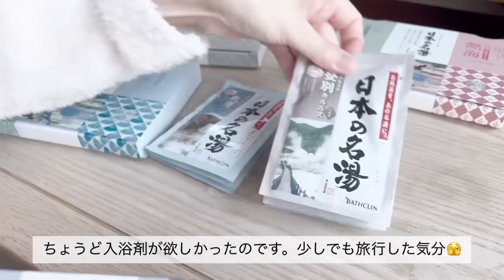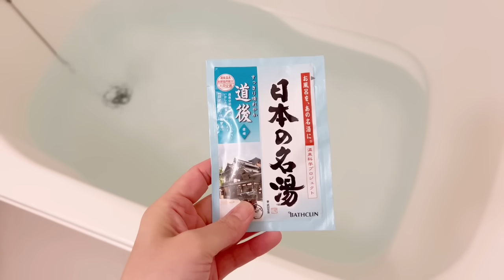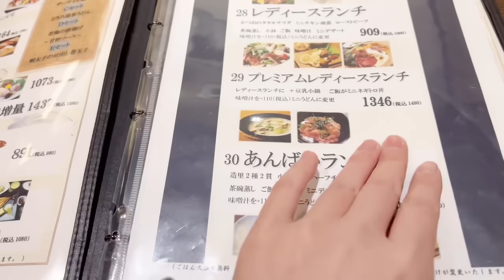【vlog】アラフォーOL👩🏻‍💼ゆっくり過ごす休日&平日：日常5days|桜の香りと色が気になる🌸miffy購入品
寒いと一気に出かけるのが億劫に
なります🫣
そんな時はネットショッピングか
サスペンスを見るかゴロゴロか😗
家が1番ですね🏠🥰

It's a pain to go out all at once when it's cold.
It will be
In such a case, do you shop online?
Do you watch suspense or just gulp?😗
Home comes first🏠

嬉しいです🙂

I'm happy.

Song : 샛별
・ A Moment in Jeju /